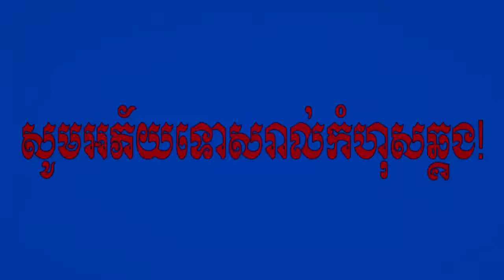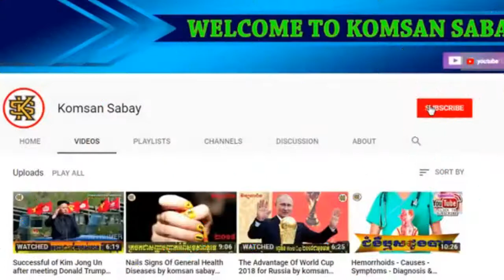King Norodom Sihamoni Biography by komsan sabay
Hi !
Thanks!

Thx You